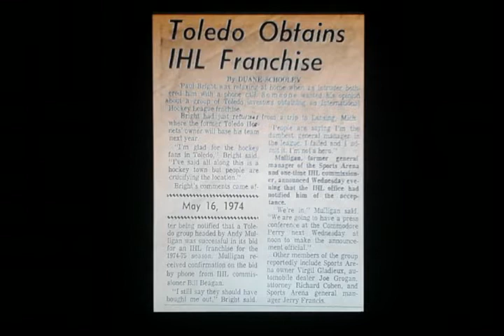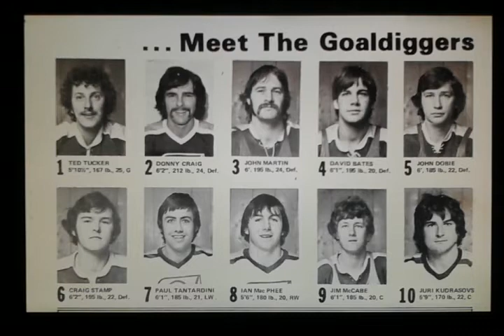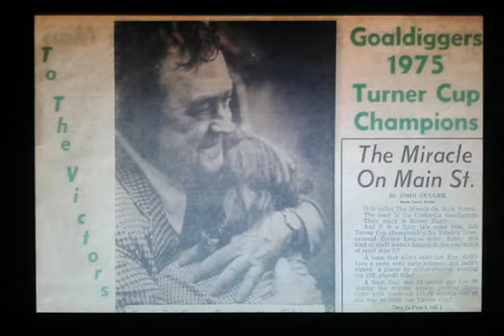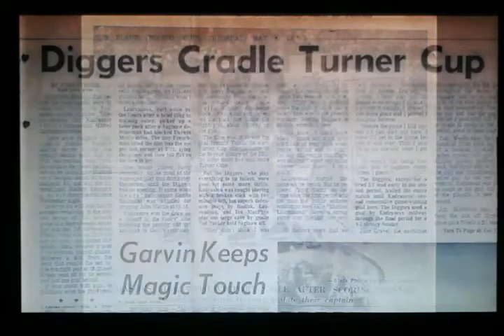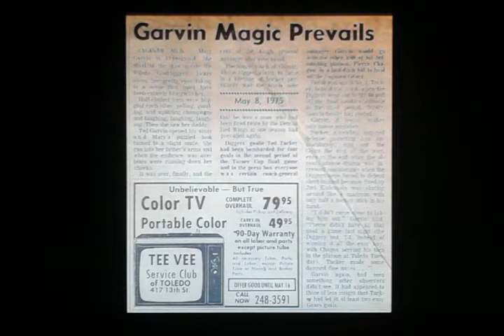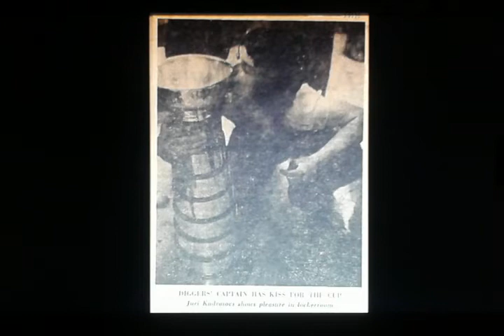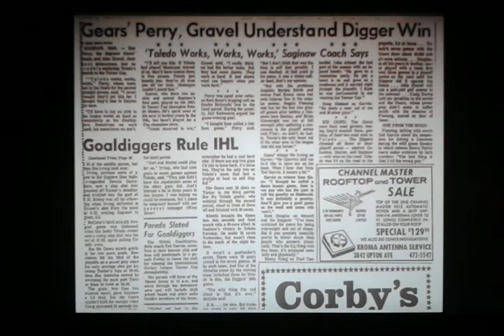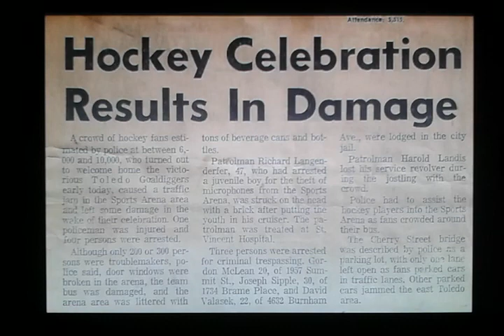Toledo GoalDiggers 1975 Turner Cup Live Radio Broadcast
The Miracle on Main Street.
WTUU live radio broadcast of Game 7 of the 1975 IHL Turner Cup Finals.
Final 3:00 of the 3rd Period and Postgame.
Toledo Goaldiggers vs. Saginaw Gears @ the Saginaw Civic Center.